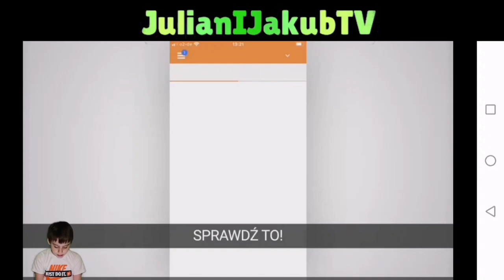Geometry Dash #1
Dziś zagramy w Geometry Dash. To pierwszy odcinek z tej gry na naszym kanale.

W filmie wystąpił: Jakub